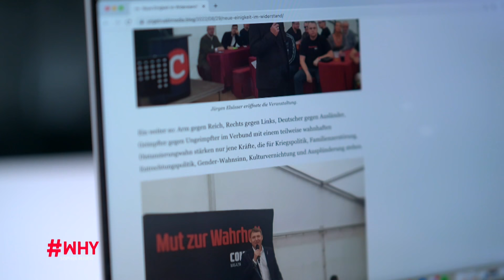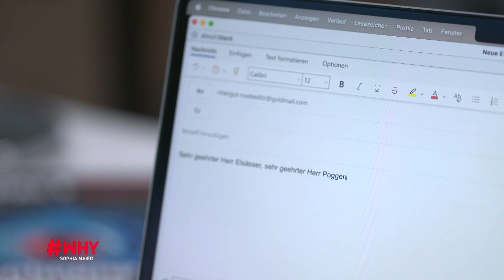Undercover auf rechtem Oktoberfest in Sachsen-Anhalt | WHY - Sophia Maier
Journalistin und stern TV-Reporterin Sophia Maier war undercover in der rechten Szene unterwegs. Auf dem Rittergut Nöbeditz des ehemaligen AfD-Politikers André Poggenburg, das als beliebter Veranstaltungsort und Vernetzungstreffpunkt der rechtsextremen Szene gilt, hat sie sich auf dem sogenannten „politischen Oktoberfest“ umgesehen und einige verstörende Reden hautnah miterlebt.